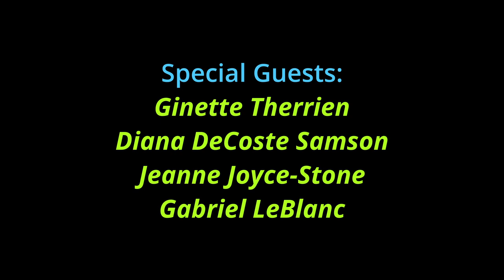In Our Day Episode 4 -Ghost Stories and Mysterious Tales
All participants enjoy a catered lunch, and engage in conversation about the way things used to be...
Hosted by Anne Leavitt, this episode welcomes special guests Ginette Therrien, Jeanne Joyce-Stone, Diana DeCoste Samson and Gabriel LeBlanc.